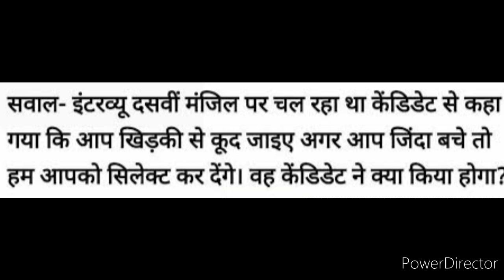KNOWLEDGE FACTS ABOUT IAS INTERVIEW.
HII GUYS WELCOME MY CHANNEL
IF YOU NOT KNOW THIS FACTS
PLEASE WRITE IN COMMENT BOX.